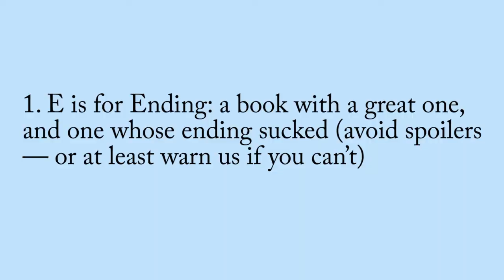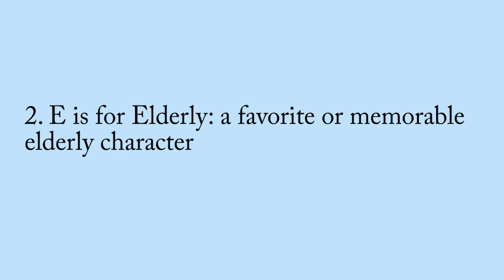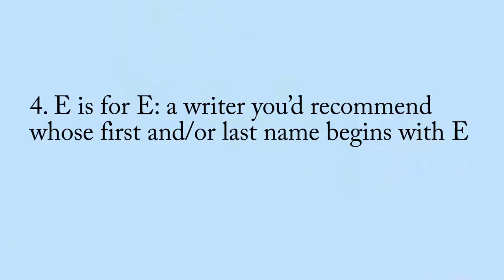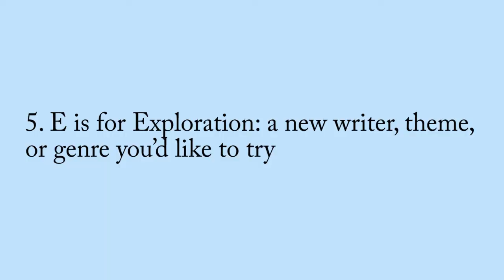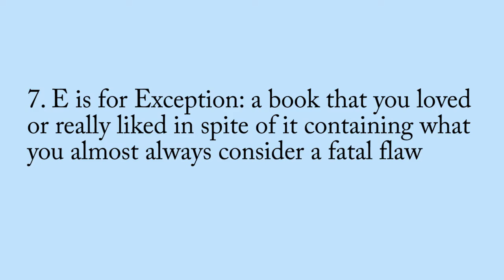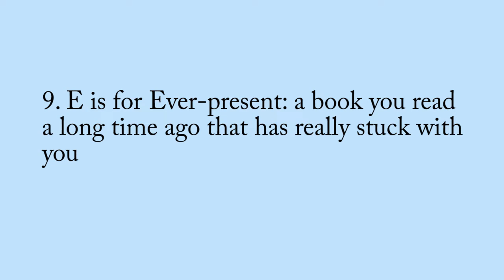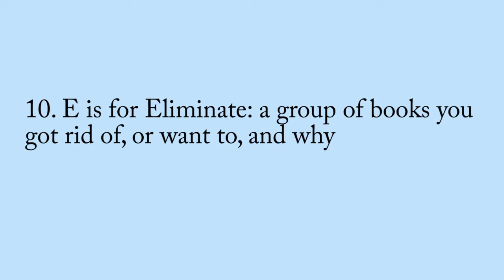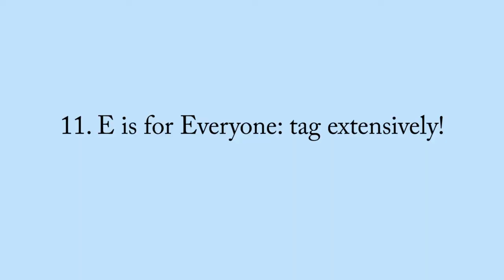The Alphabet Soup Book Tag: E Is for Ending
Prompts:

1. E is for Ending: a book with a great one, and one whose ending sucked (avoid spoilers—or at least warn us if you can’t)

2. E is for Elderly: a favorite or memorable elderly character

3. E is for EU: your favorite contemporary writer (post-WWII to now) from the European Union, and/or one you’d like to try

4. E is for E: a writer you’d recommend whose first and/or last name begins with E

5. E is for Exploration: a new writer, theme, or genre you’d like to try

6. E is for Et Tu, Brute?: a book in which betrayal plays a central role

7. E is for Exception: a book that you loved or really liked in spite of it containing what you almost always consider a fatal flaw

8. E is for EEEE: a book title with lots of E’s

9. E is for Ever-present: a book you read a long time ago that has really stuck with you

10. E is for Eliminate: a group of books you got rid of, or want to, and why

11. E is for Everyone: tag extensively!

Books Mentioned:

Strange Ever After by Susan Dennard
How Saints Die by Carmen Marcus
Lilian Boxfish Takes a Walk by Kathleen Rooney
The Rabbi's Cat by Joann Sfar
Dungeon Vol 1: Duck Heart by Joann Sfar
The Professor's Daughter by Joann Sfar
Sardine in Outer Space by Joann Sfar
Tyll by Daniel Kehlmann trans. Ross Benjamin
Patsy by Nicole Dennis-Benn
The Lollipop Shoes by Joanne Harris
Runemarks by Joanne Harris
Runelight by Joanne Harris
The Gospel of Loki by Joanne Harris
The Testament of Loki by Joanne Harris
Crescent City: House of Earth and Blood by Sarah J. Maas

About Me:
I have a BA in Creative Writing and have been the secretary to the Macclesfield Creative Writing Group since 2011. In 2015 I independently published my first book Our Doris. The book follows the eponymous Mrs Doris Copeland, atomic housewife, with a rock bun recipe that can make even the most secure dentures shudder. There are two sequels, Indisputably Doris and Doris Ahoy.